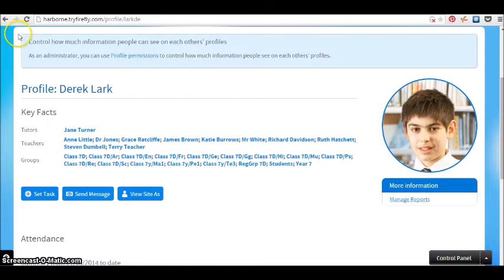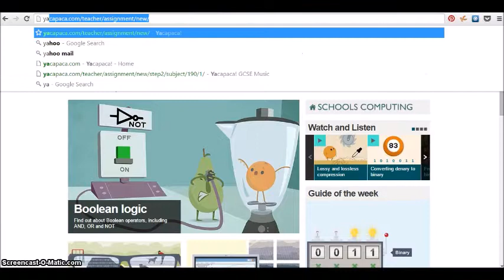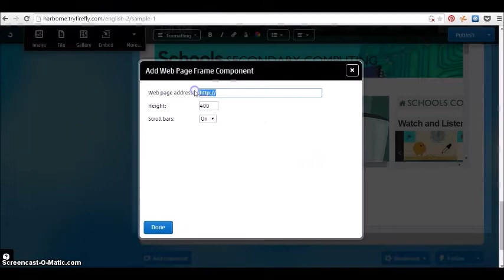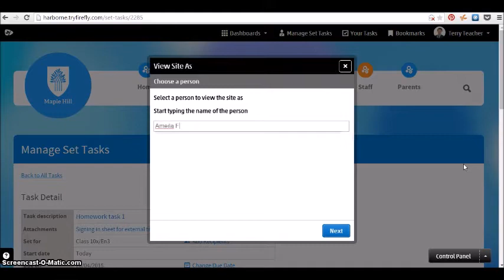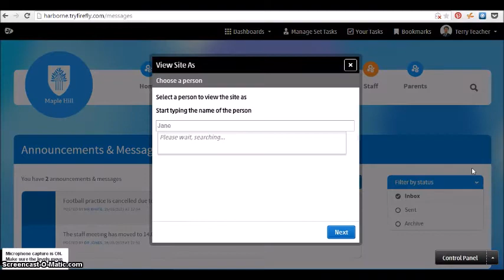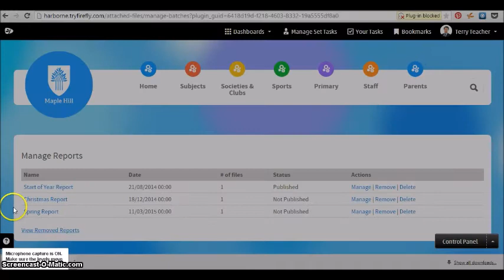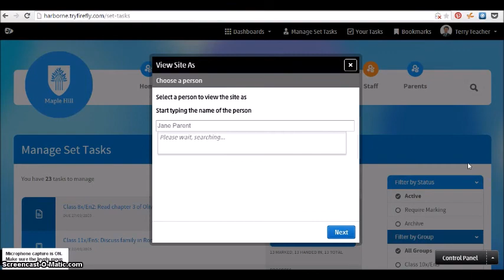Firefly overview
This is a video walkthrough of using Firefly. This is part of an investigation into the most appropriate VLE/LMS for a secondary school. You may find it useful to see what Firefly is like without signing up for a demo etc.

The video is not in real-time. It has been sped up considerably to cover the main features in as short a time as possible.

This video is in no way endorsed by Firefly itself and should only be considered as one user's perspective.